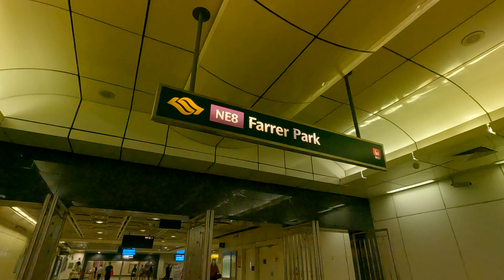Singapore MRT ride from Farrer Park to Telok Ayer train station 1 of 2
SG MRT on SMRT / SBS Transit railway station announcement in 4 languages transportation sound noise effect squeal production
People brisk walking, escalator, travelator, commute

Fimi Palm
Canon 80D
1080p 5X Auto Focus Live Streaming IP Camera